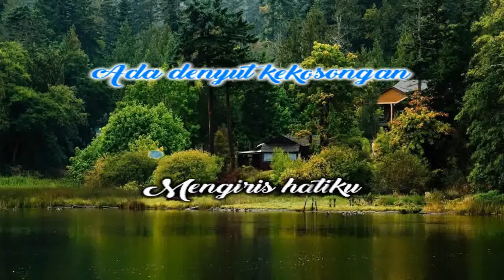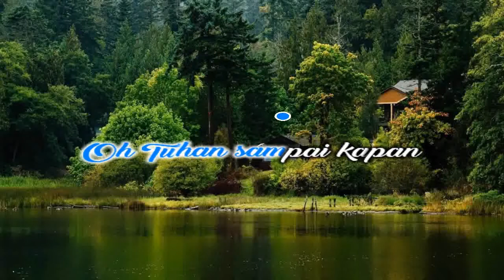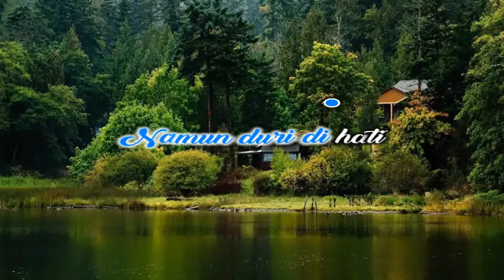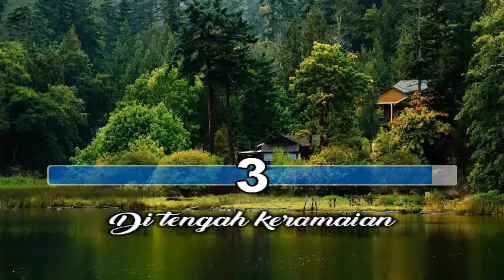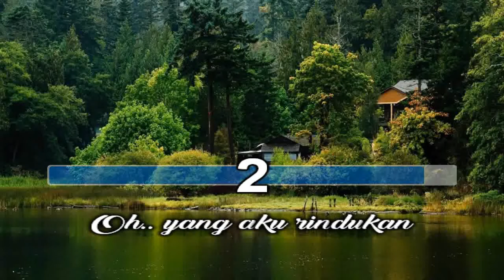[Midi Karaoke] ♬ Ari Lasso - Kedamaian Hati ♬ +Lirik Lagu [High Quality Sound]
Di balik senyumku
Aku menangis pilu
Dalam relung jiwaku
Ada denyut kekosongan
Mengiris hatiku
Mengikis keyakinanku
Tentang cinta

Di dalam kesunyian aku rindukan
Kehadiranmu memelukku membelai syahdu
Oh Tuhan sampai kapan harus kucari
Kedamaian hati mewarnai hidupku

Di genggam tanganku
Ada sebongkah permata
Namun duri di hati
Sungguh perih tak tertahan
Menusuk hatiku
Runtuhkan keangkuhanku
S'lama ini

Di tengah keramaian aku rindukan

Menusuk hatiku
Runtuhkan keangkuhanku

Kedamaian hati mewarnai hidupku Oh..

Oh.. yang aku rindukan
Kedamaian hati
Midi musik instrumental untuk hiburan dan fun saja.
Mohon ma'af bila ada kesalahan keterangan/lirik. Harap maklum.

Koleksi kumpulan lagu midi indonesia dilengkapi dengan lirik karaoke, midi keyboard instrumental,lagu midi dangdut,  midi lagu pop indonesia lama, midi lagu daerah, midi lagu wajib/anak/nasional/tanah air dll.